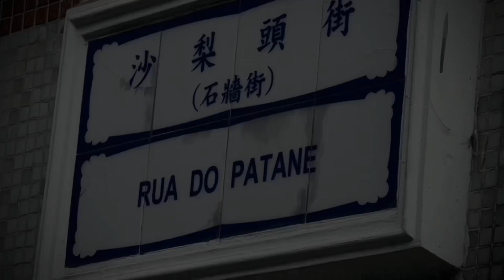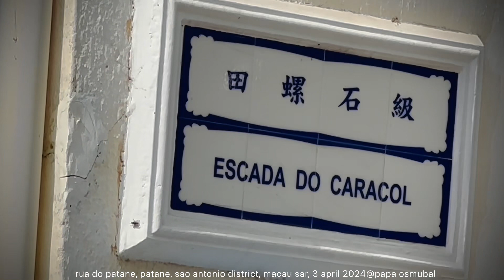rua do patane, patane, sao antonio district, macau sar, 3 april 2024@papa osmubal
info:
Santo António is a civil parish (Portuguese: freguesia) in the western portion of the Macau Peninsula of Macau. It has the highest population density in Macau (98,776 persons per km²).

This parish was one of five in the former Municipality of Macau, one of Macau's two municipalities that were abolished on 31 December 2001 by Law No. 17/2001, following the 1999 transfer of sovereignty over Macau from Portugal to China. While their administrative functions have since been removed, these parishes are still retained nominally.

It is north of the parish of Sé, south of Nossa Senhora de Fátima parish, west of São Lázaro parish, and east of the Inner Harbor (Porto Interior).

Description
The entire area is reclaimed from the sea.
Population statistics as of 2006:
Area: 1.1. km² (16.4% of the peninsula)
Population: 109,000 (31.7% of the peninsular population)
It includes[clarification needed]:

Sha Gong (沙崗)
San Kio (新橋)
Patane (沙梨頭)

Hotels
Sofitel Macau At Ponte 16

Healthcare
The parish houses a private hospital, Kiang Wu Hospital.

The Macau government operates the Centro de Saúde Macau Norte (筷子基衛生中心 meaning "Fai Chi Kei Health Center") in Santo António, near Bairro Fai Chi Kei.[2]

Education
Primary and secondary schools
All primary and secondary schools in Santo António are private.

In the tuition-free school network:
Colégio Mateus Ricci: One secondary campus and one primary/kindergarten campus[3][4]
Kwong Tai Middle School branch campus[5]
Sacred Heart Canossian College [zh][6] (Colégio do Sagrado Coração de Jesus; 嘉諾撒聖心中學) - Preschool through secondary school[7]
Sacred Heart Canossian College English section - Primary and secondary school[8]
Hou Kong Middle School Macau (Escola Hou Kong; 濠江中學) kindergarten and primary school campuses[9]
Escola Shá Lei Tau Cham Son (沙梨頭浸信學校) - Preschool and primary school[10]
Saint John de Brito School [zh][11] (Escola São João de Brito; 庇道學校) - Primary and secondary school[12]
Tong Nam School [zh][13] (Escola Tong Nam; 東南學校) - Preschool through senior high school[14]
Escola da Sagrada Família (聖家學校) - Preschool and primary school[15]
The Workers' Children High School [zh][16] (Escola para Filhos e Irmãos dos Operários; 勞工子弟學校) - Santo António - Operated by the Union for Development (Associação Geral dos Operarios de Macau)[17]
Not in the tuition-free network:
Chan Sui Ki Perpetual Help College (Branch)[18] (Colégio Perpétuo Socorro Chan Sui Ki(Sucursal); 母佑會陳瑞祺永援中學(分校)) - Preschool and primary school[19]
Former schools:

Tuition-free network:
Escola do Santíssimo Rosário - Preschool through junior high school

Public libraries
Macao Public Library operates three two branches in the parish:[21]

Patane Library (Biblioteca do Patane; 沙梨頭圖書館)
It occupies seven buildings first built in the 1930s and renovated by the Macau Cultural Affairs Bureau. The library itself opened on 9 December 2016.[21]
Red Market Library (Biblioteca do Mercado Vermelho; 紅街市圖書館)
It occupies 260 m2 (2,800 sq ft) of a former post office, and first opened on 24 July 2012.[21]
Wong Ieng Kuan Library in Luis de Camões Garden (Biblioteca de Wong Ieng Kuan no Jardim Luis de Camões; 白鴿巢公園黃營均圖書館)
It is in a 675 m2 (7,270 sq ft), two story facility that first opened in 1999. It is one of several libraries built with funding by Wong Ieng Kuan (Chinese: 黃營均), a Chinese Peruvian.[21]
Tourist attractions
Camões Grotto
Casa Garden
Fire Services Museum
Mount Fortress
Macau Protestant Chapel
Museum of Macau
Museum of Sacred Art and Crypt
Na Tcha Temple
Old Protestant Cemetery

(source: wikipedia)